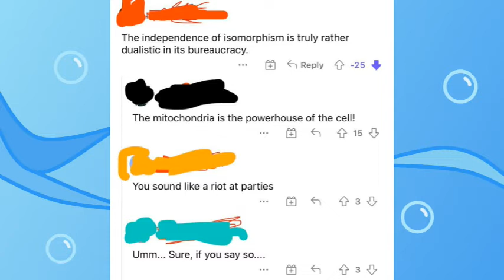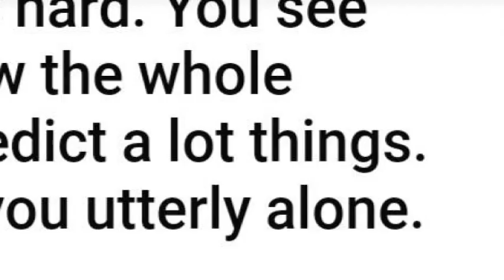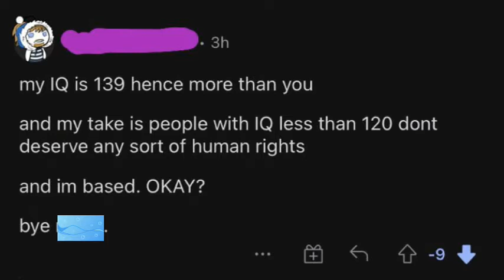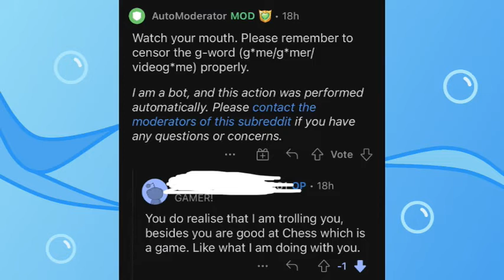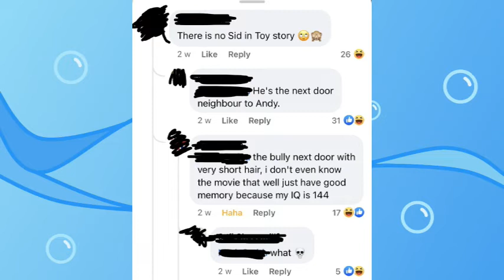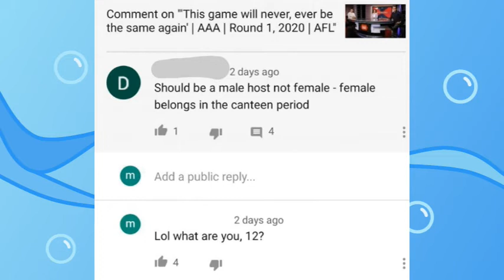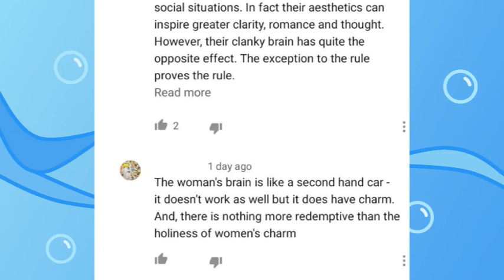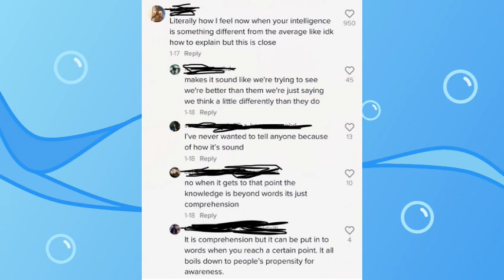r/iamverysmart, DUMB PEOPLE DONT DESERVE RIGHTS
is a subreddit of people boasting about how smart they are, even if they clearly are not
voiced by: Dr. Fishsticks
edited by: Dr. Fishsticks